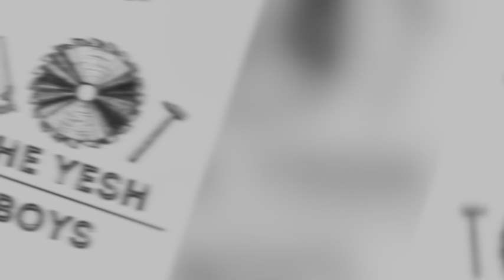Trying out new Milwaukee Tools (Decking Complete) - Lake Nacogdoches Boathouse Build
Trying out some new tools!

Decking is complete, now time to start on the roof!

YESH BOY!